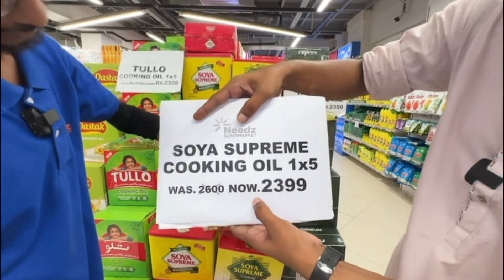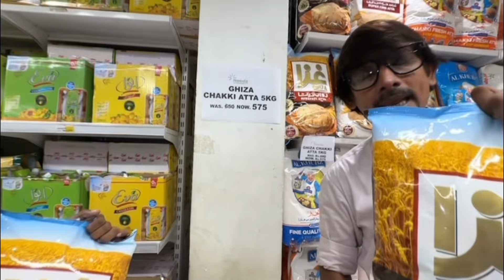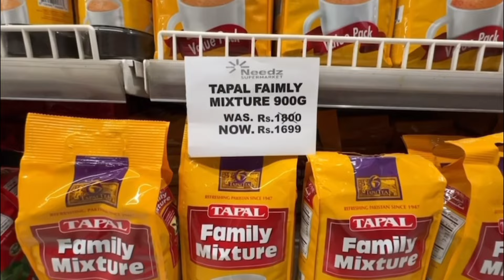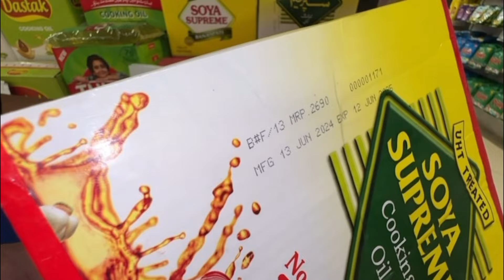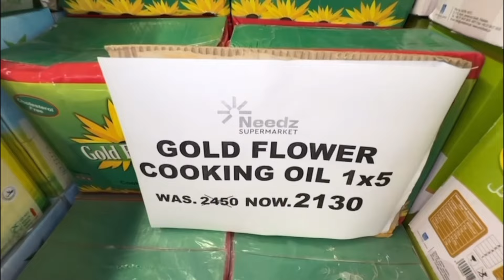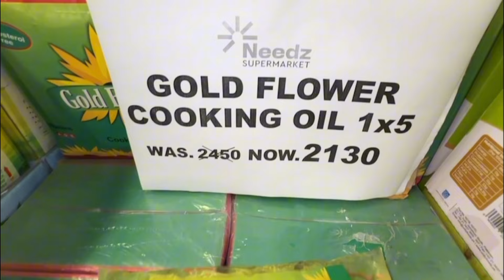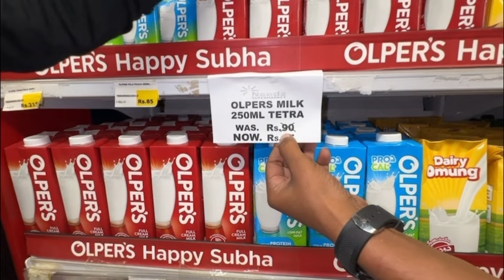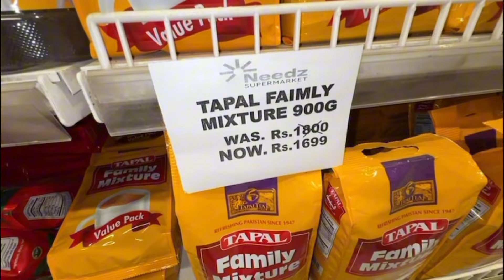50% Off Needz Super Market | Complete Grocery Sale | Clothes, Jewelry, Crockery | Rabi-Ul-Awal Sale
50% Off Needz Super Market | Complete Grocery Sale | Clothes, Jewelry, Crockery | Rabi-Ul-Awal Sale

Surjani Town Pin Location

Needz Gulshane Iqbal Pin Location

🔥 Get ready for the ultimate grocery shopping experience at the BIG BUY SUPER MART! 🛒 Don't miss out on the Dhamaka sale happening now, where you can score amazing deals on all your essential items like oil, flour, milk, sugar, and more! 🎉 Stock up your pantry and save big with incredible discounts and offers, only at BIG BUY SUPER MART. Hurry, these discounts won't last forever! Shop smarter, shop better at the one-stop grocery destination for all your needs. Watch the video now to uncover the fantastic deals at the Dhamaka sale on all grocery items like oil, flour, milk, sugar, and more! ✨ DhamakaSale GroceryShoppingGoals BigBuySuperMart 🛍️